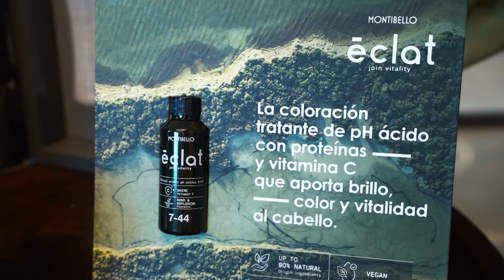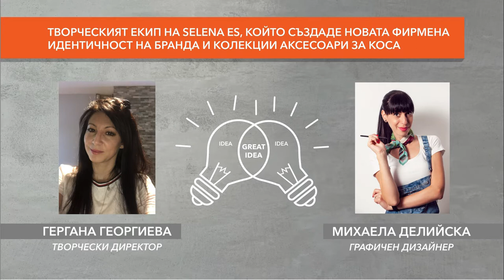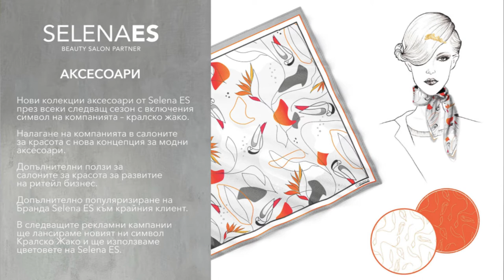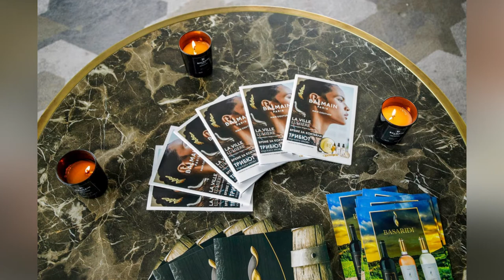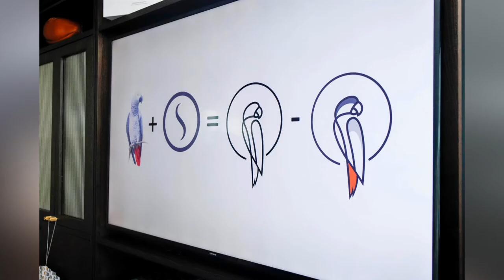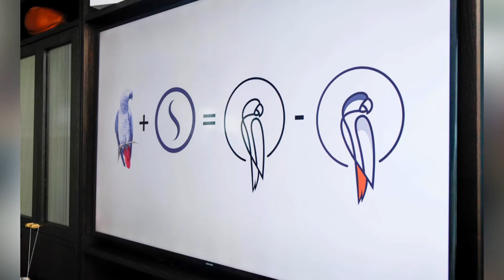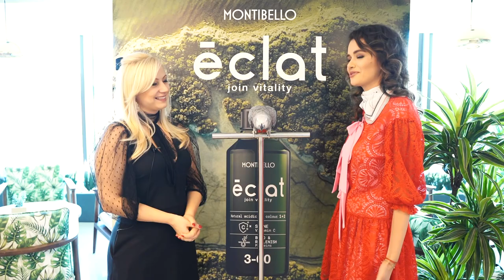TREND OF THE WEEK: Новият облик на Selena ES